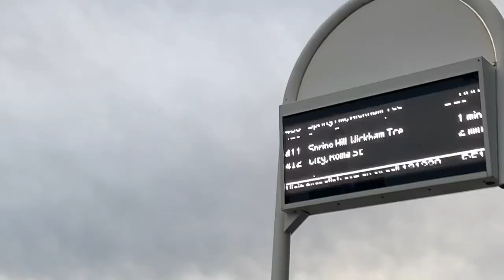Life lately 🇦🇺 | School • Work • Anzac Square • Hotpot • Unboxing iPhone14 Pro Max